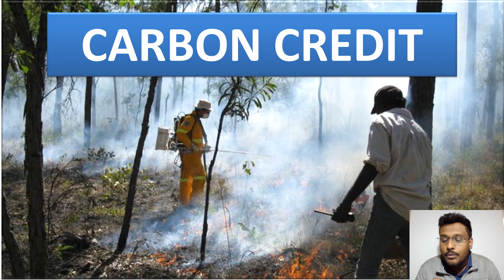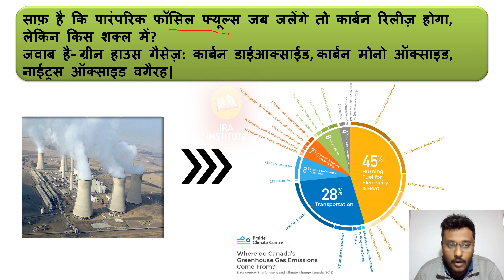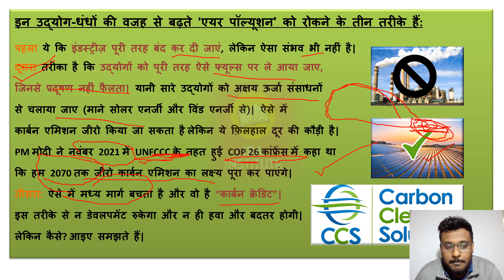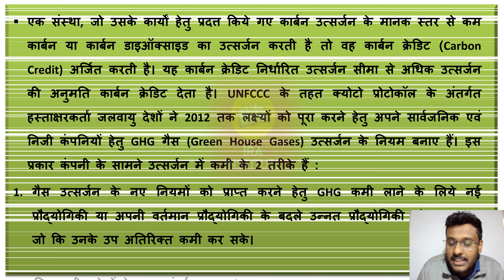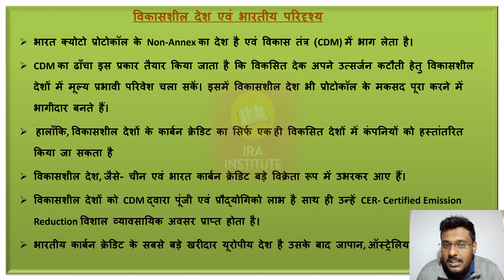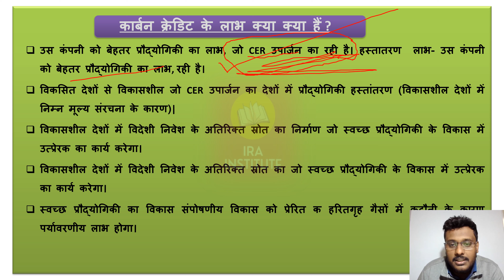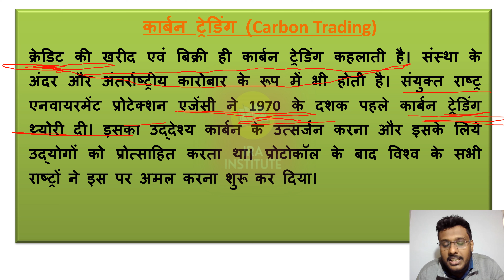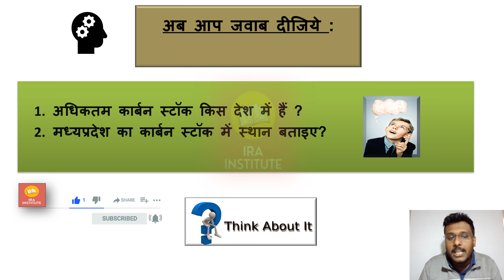CARBON CREDIT - कार्बन क्रेडिट || MPPSC 2021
इस विडियो में हम जानेंगे कार्बन क्रेडिट से जुड़े मुख्या तथ्य एवं भारत तथा मध्यप्रदेश की स्थिति  बारे में ..

इस विडियो में आपको ओलंपिक्स के बारे में महत्वपूर्ण जानकारियाँ परीक्दीषोपयोगी तथ्यों के साथ दी जा रही हैं|
VIDEO से जुडी PDF पाने के लिए हमारे ANDROID एप्लीकेशन को डाउनलोड करें| साथ ही अन्य UPDATES के लिए जुड़ें हमारे telegram चैनल से|

अभिषेक शुक्ला
शैक्षणिक अनुभव 5 वर्ष|